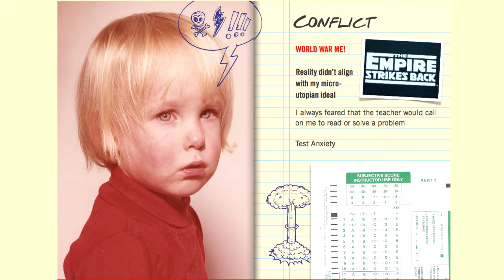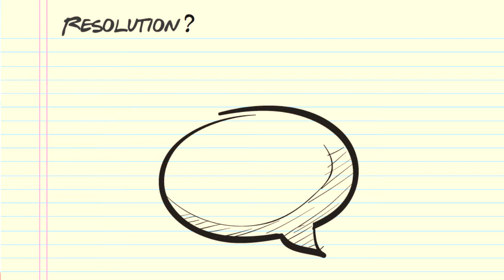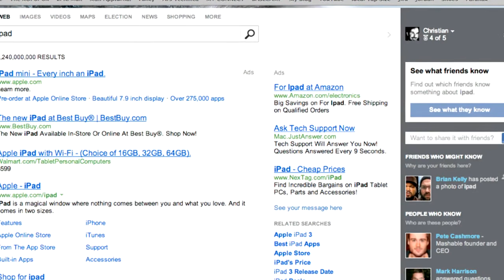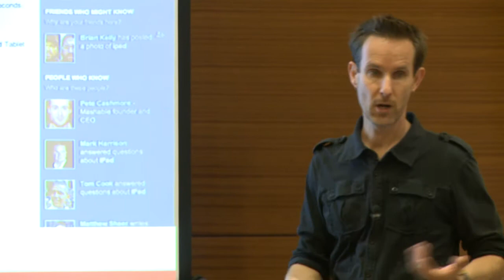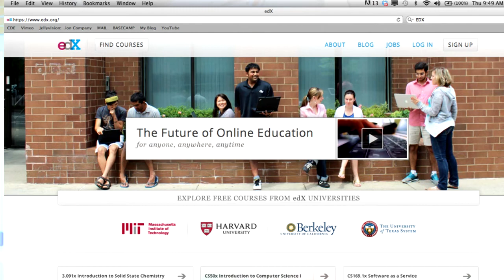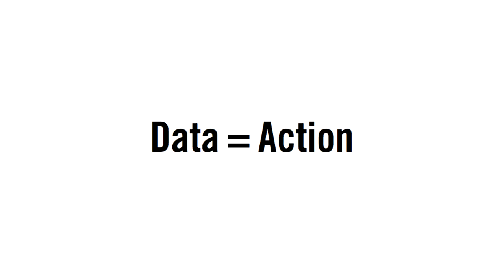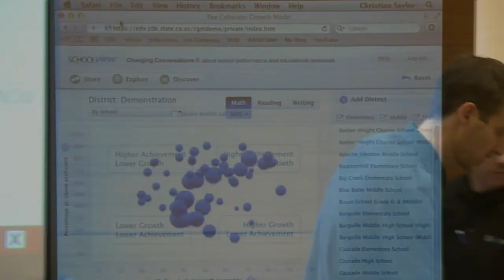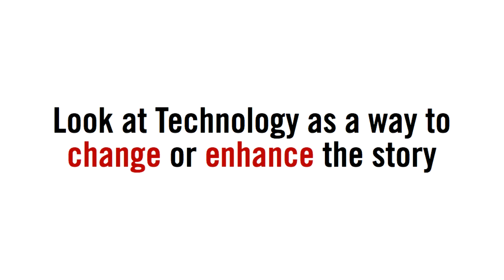Technologies that are Revolutionizing the Education Industry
Universal Mind's, Christian Saylor, speaks at DevLearn about SchoolVIEW and other applications and technologies that are changing the education industry.